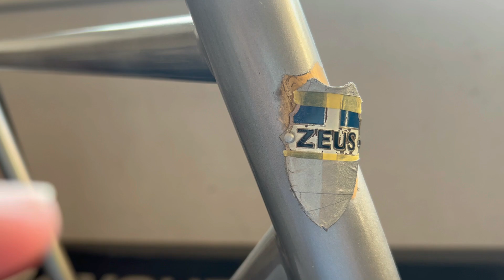【クロモリピスト】塗装完了か？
当チャンネルは収益化出来たら（児童養護施設、子ども食堂）に全額寄付する事を目的に致しております。※内容はともかく誹謗中傷や乱暴なコメントは削除させて頂きます。